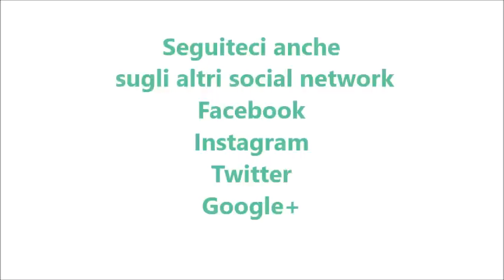Centrifugato detox per bimby TM6 TM5 TM31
Ingredienti:
2 finocchi a pezzetti
1 gambo di sedano a pezzetti
1 litro di acqua
2 mele verdi a pezzetti
½ limone pelato a vivo